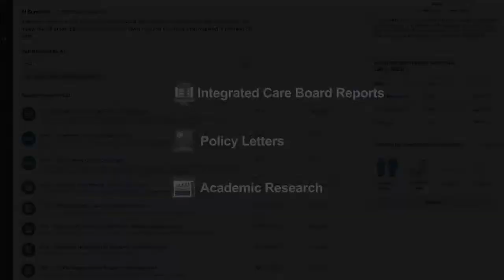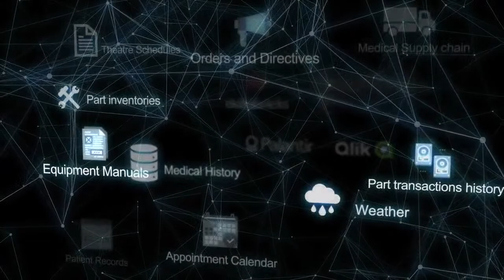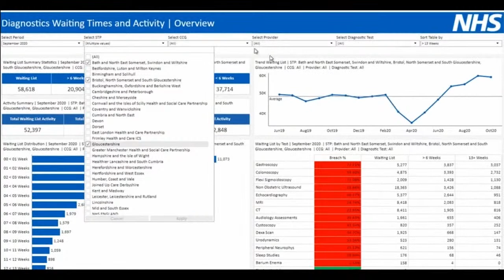C3 AI CEO Tom Siebel and CTO Nikhil Krishnan on Integrating OpenAI Into the Platform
I speak with the CEO and CTO of C3AI about the company's revamped user interface for artificial intelligence queries, launching in March 2023.